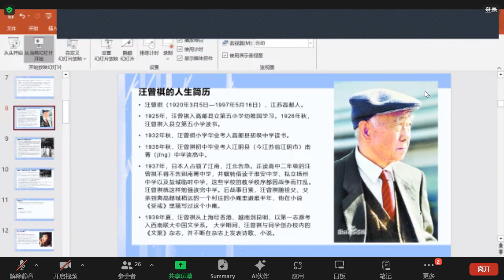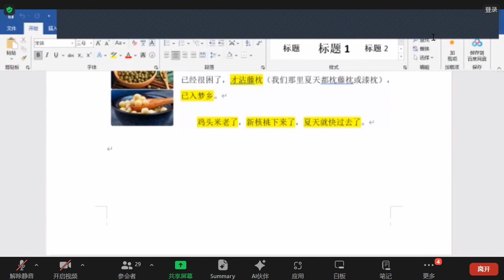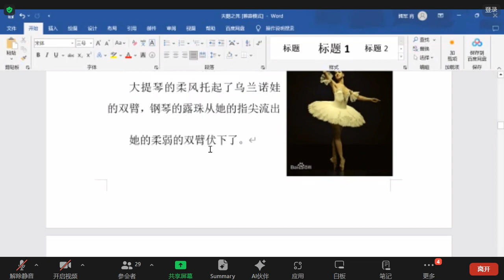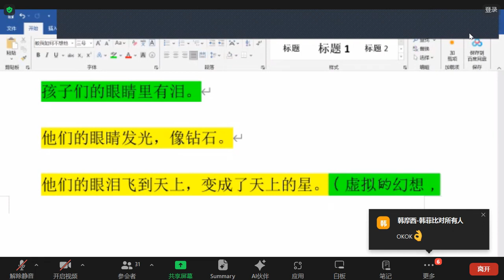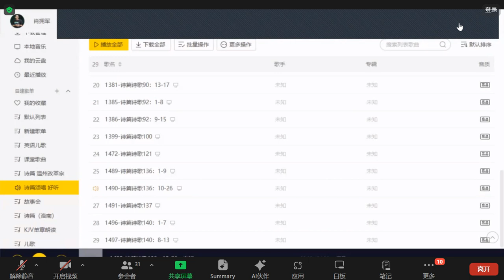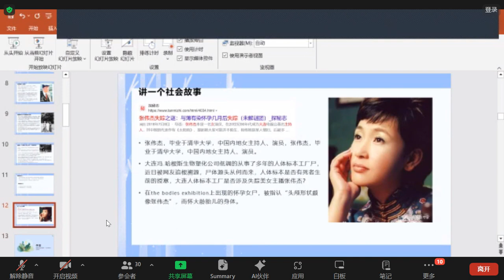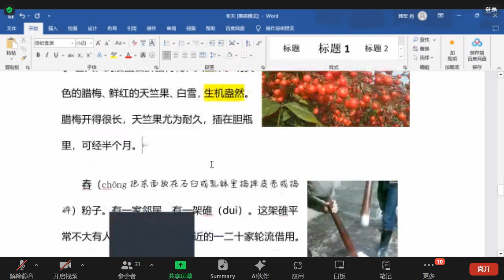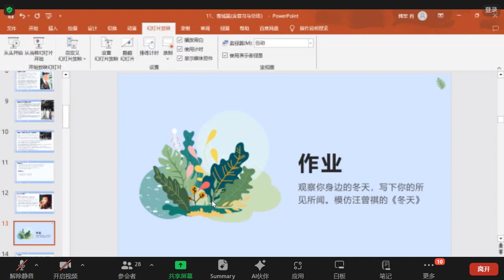故事欣赏与写作42-雪域篇2